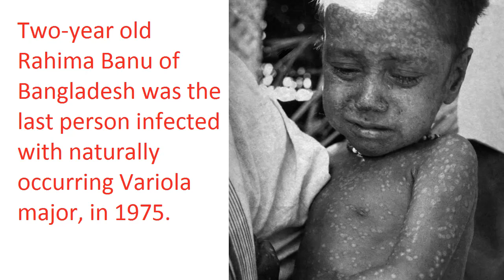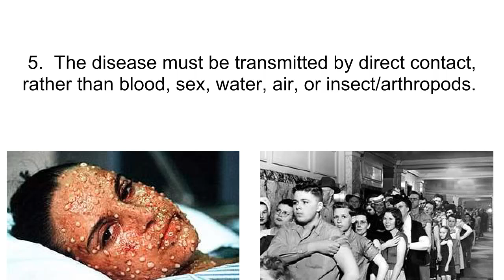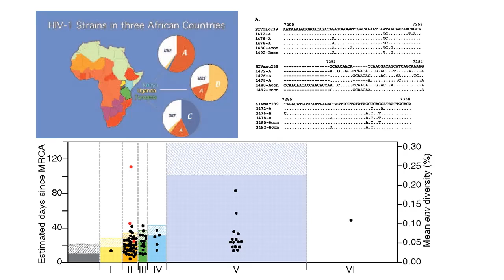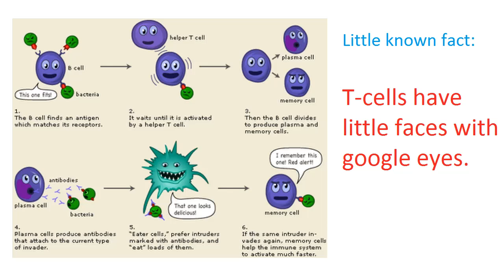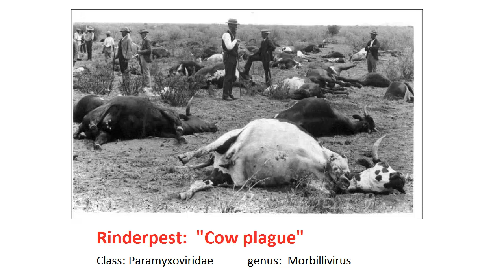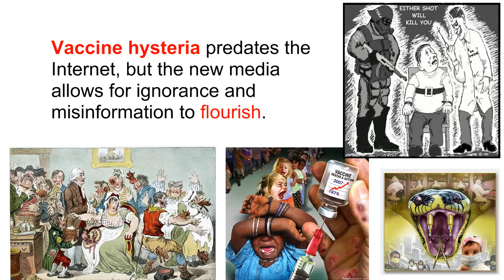Goodbye, virus...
One of the best things we could leave our descendants is a world with fewer pathogens.  We've managed it twice now.  It's realistic and achievable to completely eliminate a few more.  It will require a global public commitment, funding, and our most powerful weapon in the arsenal:  vaccines!

Imagine with me a world without measles, polio, HPV, or... very importantly:  HIV!

Join me this Saturday on BlogTV.  I'm helping co-host devchelle2's 36 hour charity event.

For 36 hours starting 12 noon eastern time August 27th until midnight August 29th

My slot is 11 PM -- midnight EST / 10 -- 11 PM CST / 8 -- 9 PM PST
I'll be doing research on camera, answering questions, and drinking beer.
Stop by and harass me, donate some money, and contribute to the fight to bring about a future without HIV in it.